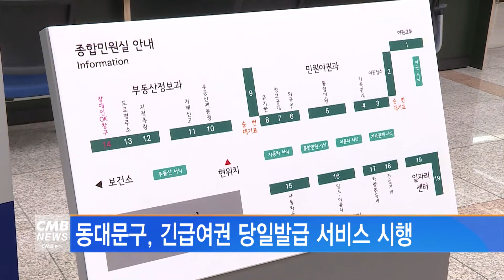[서울뉴스]동대문구, 긴급여권 당일발급 서비스 시행